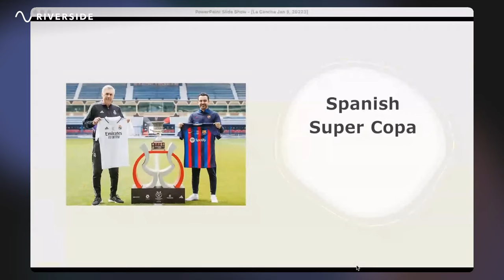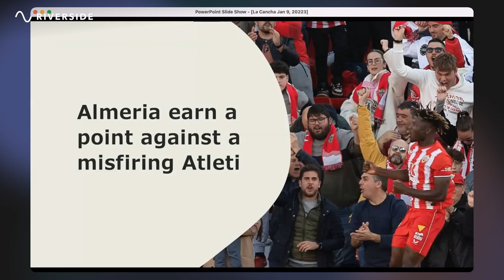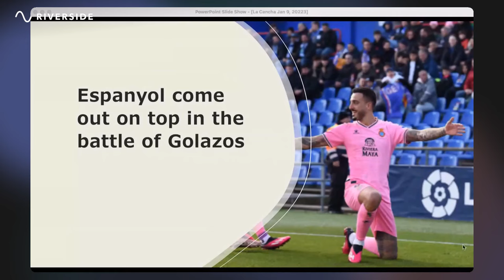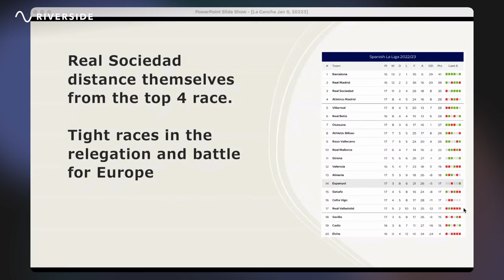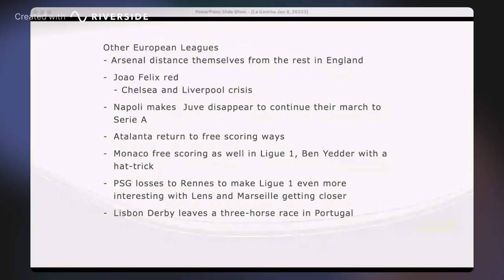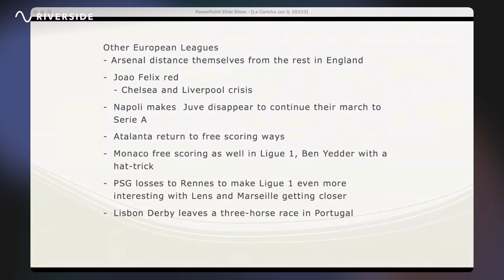Barca rule in Arabia, La Real rule Euskadi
Barcelona defeated Real Madrid to win the SuperCopa. In Spain, Real Sociedad continues to distance themselves from the rest of the top 4. Sevilla drop into the relegation zone. Espanyol & Getafe had their goal of the season competition.